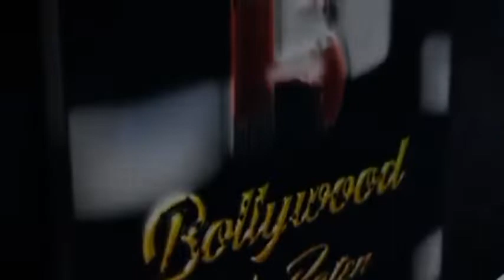Interview With Vatsal Sheth And Ishita Dutta For Their Latest Song Kuch Tumhara Kuch Humhara For New